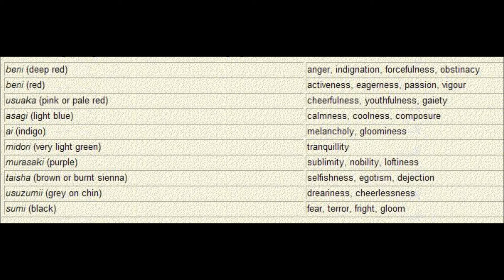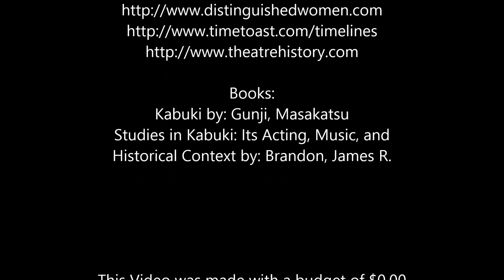History Theater: Kabuki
A Theater class assignment where I must choose and explain a form of ancient theater. I chose kabuki, and decided to take the documentary approach. 2nd Documentary I've done so far, so I hope you guys enjoy my whimsical filming! :D Places I used in the video are: Japanese Tea Gardens in San Antonio TX. I wanted to do some recording at the San Antonio River itself, but it was too cold for me. ^J^ it was 45F when i did this recording, and for me, a south Texan, that's freezing!